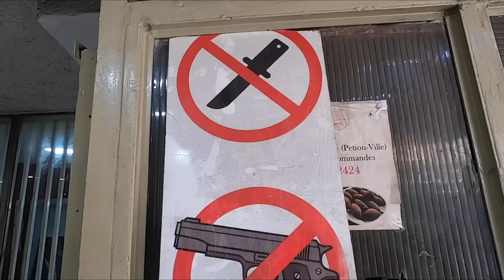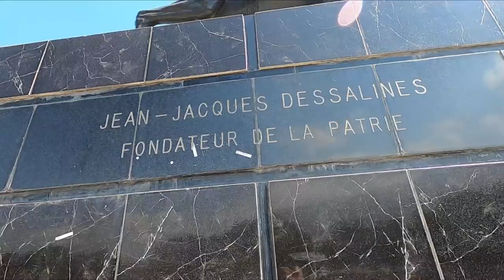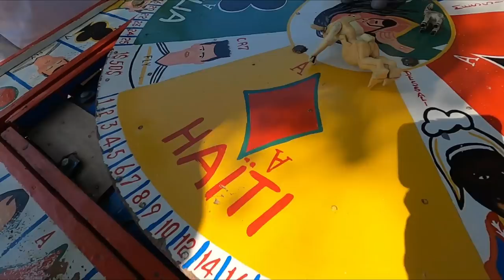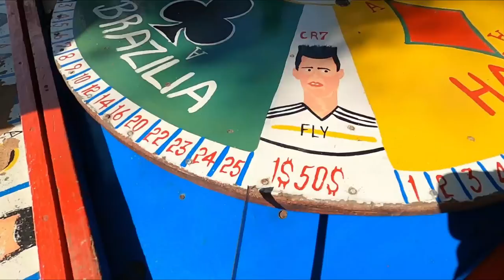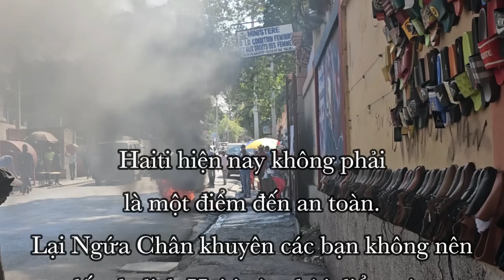Haiti: Tận mắt chứng kiến l.oạn lạc ở nước n.guy hiểm nhất thế giới 🇭🇹 (Phần 2)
Ngày tiếp theo trong cuộc phiêu lưu của LNC ở quốc gia nguy hiểm nhất thế giới Haiti diễn ra với nhiều bất ngờ và nhiều điều kinh hoàng.